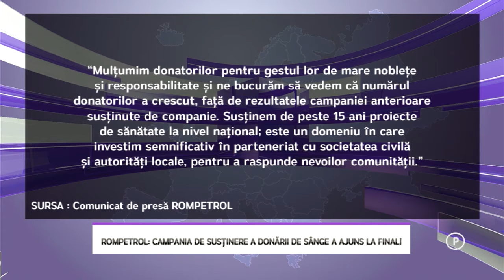ROMPETROL: Campania de susținere a donării de sânge a ajuns la final! - LITORAL TV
Peste 63.000 de donatori și 25.000 de litri de sânge recoltați în timpul campaniei „Donează sânge, salvează o viață și Rompetrol te premiază!”